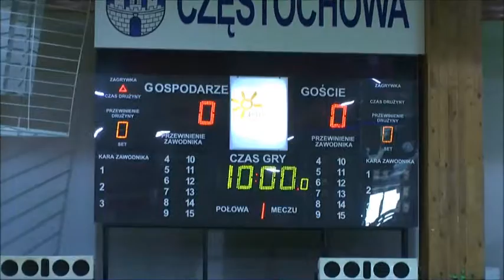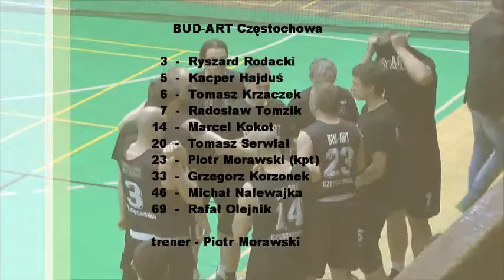CTC AZS Cz-wa - Bud-Art Cz-wa 13.05.13 OZKosz Częstochowa Liga Okręgowa 2012/13 play-off 2 półfinał